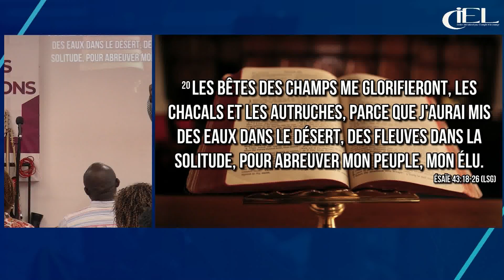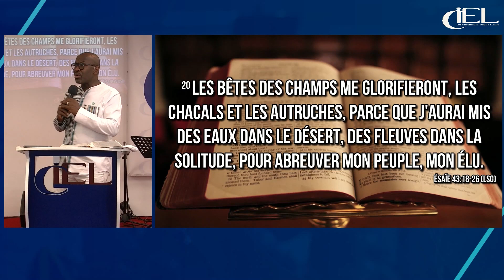Le peuple que je me suis formé publiera mes louanges - Past. Cyrille Ndong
Prédication du culte du Dimanche 04 Juin 2023 par le Pasteur Cyrille Ndong

Retrouvez nous tous les Dimanche pour nos services de cultes:
- 10h30-12h00 (Culte en présentiel & en LIVE)